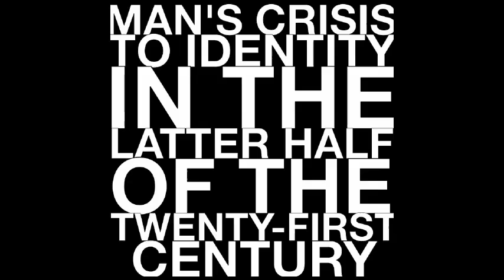Contraktor - Bloodletting (2014 FULL EP)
How To Recognise Different Types Of Trees From Quite A Long Way Away: 0:00-10:58

Owl Stretching Time: 10:59-17:17

Hubris: 17:18-27:17

6026961: 27:18-35:35

Left Action Now: 35:36-47:38